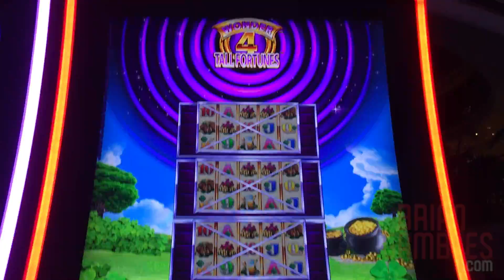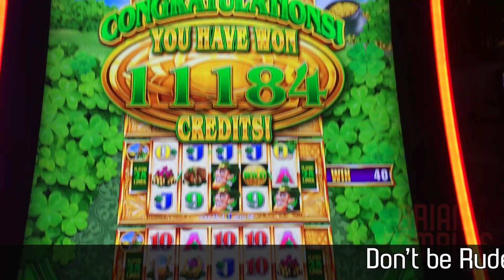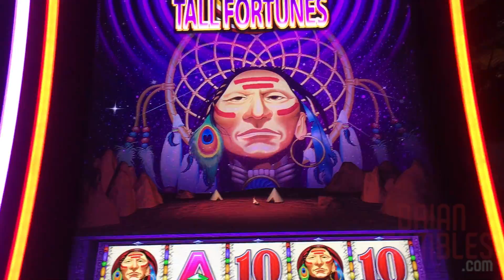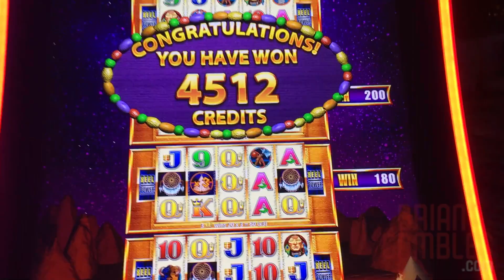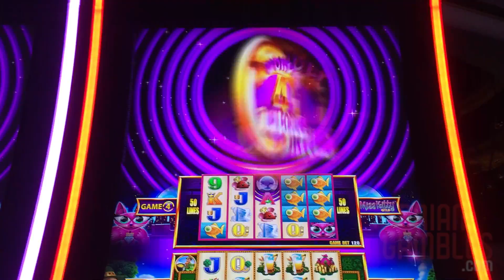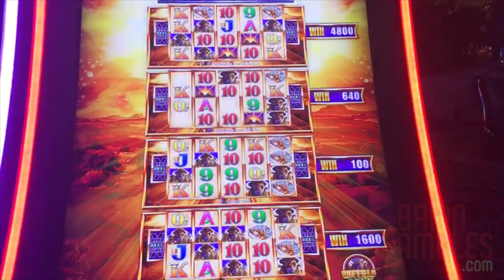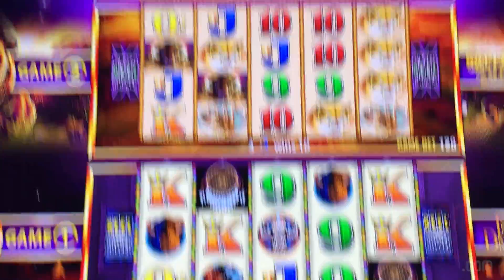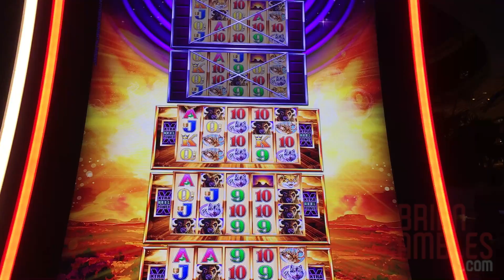😮 🎉 My BIGGEST WIN EVER on Wonder 4 Tower 💰💰 ✦ w/WCF @Mirage Vegas ✦ Slot Machine Pokies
can be Mailed to:
Brian Christopher
P.O.BOX 561771

✈✉ FedEx and UPS Packages must be Mailed to:
Brian Christopher
3894 Crenshaw Blvd, # 561771

*Executive Producer: Ed Simpson
*Producers: Simon E, George W, Ryan H
*Co-Producers: Zach , Martin S H,, Carolyn L, Mary B, Brian F

These videos are intended for 21+ only. If you have troubles with gambling, please seek help. Know your limit and use an entertainment budget only. If you think you may have a problem, in the USA or look up your local branch.